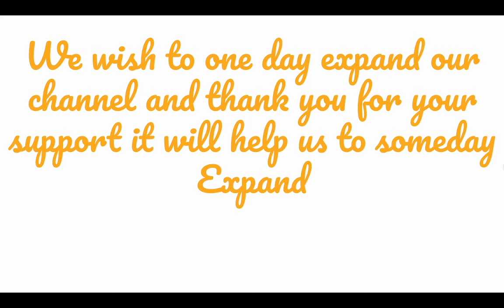1,000 view special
Thank you all for the 1,000 view's we hope you enjoy the 1,000 view's video please do smash that subscribe button because it took us over 2 hours to make and edit this video!